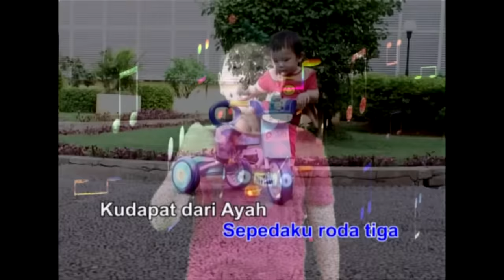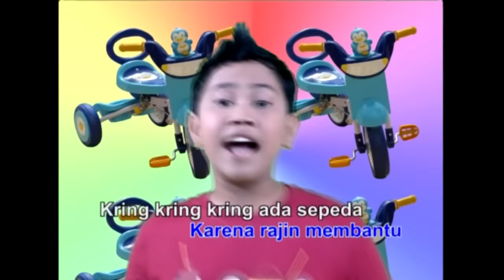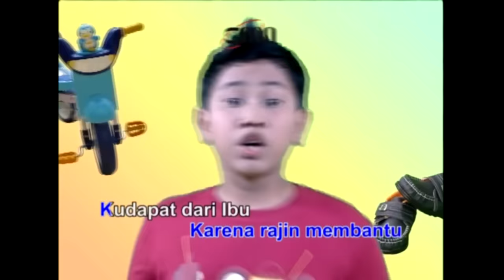Kring Kring Ada Sepeda - Vito | Lagu Anak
Kring Kring Ada Sepeda lagu anak-anak Indonesia karya Pak kasur dibawakan oleh Vito dengan iringan musik Kak Nunuk, diambil dari album Koleksi Abadi Lagu Taman Kanak-Kanak produksi Gema Nada Pertiwi.

Dapat diperoleh di dan toko seperti Disc Tarra, Duta Suara, Musik Plus, dll